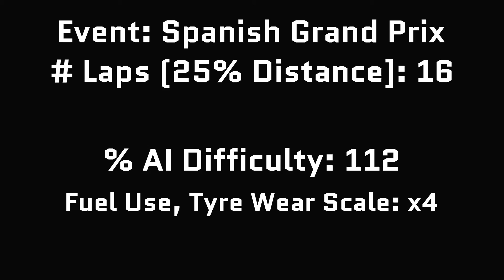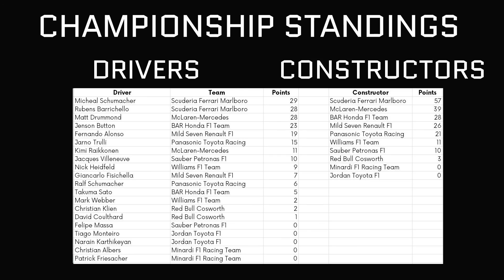AMS F1 2005 Season Round 05/19: Barcelona